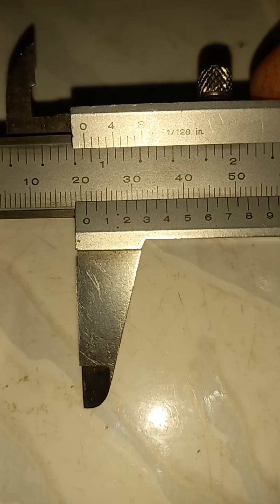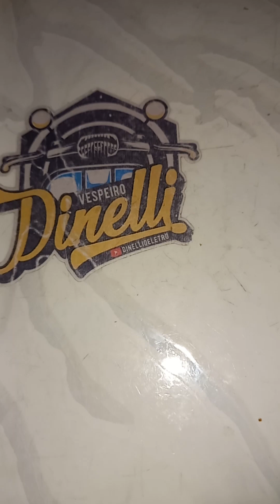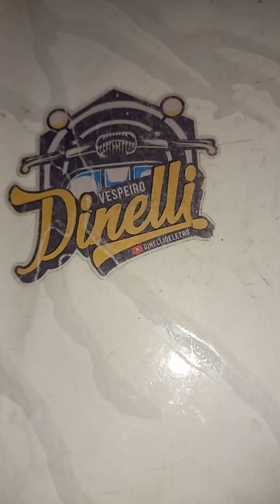B6ES ou BR6ES-D, VELA NGK VESPAPX200